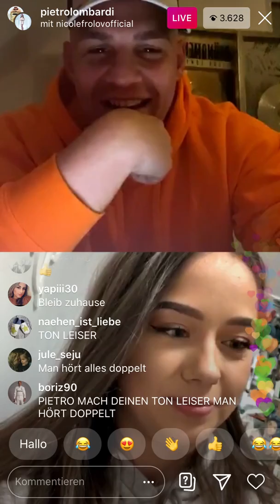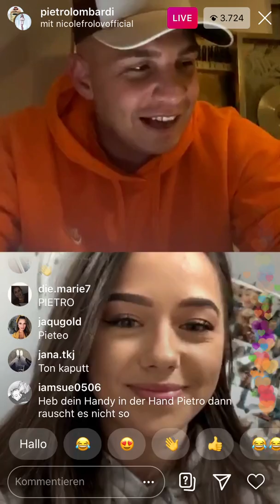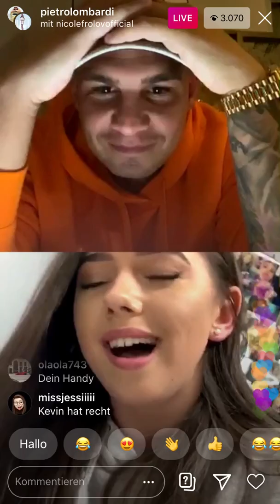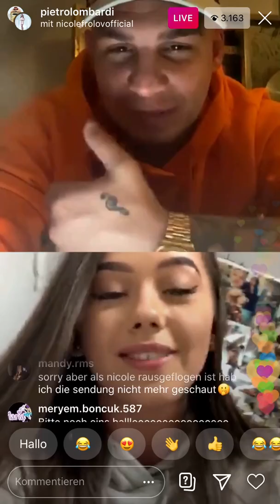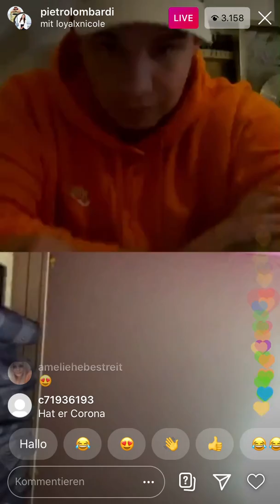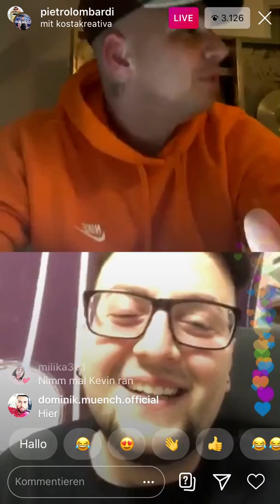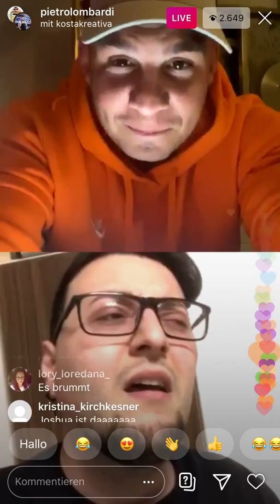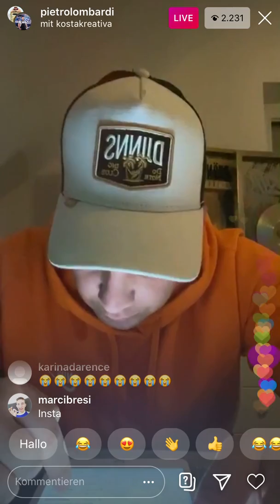PIETRO LOMBARDI - LIVE AUF INSTAGRAM MIT DEM EX DSDS KANDIDATEN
Kommentare 📝